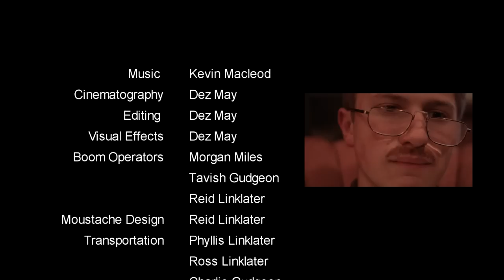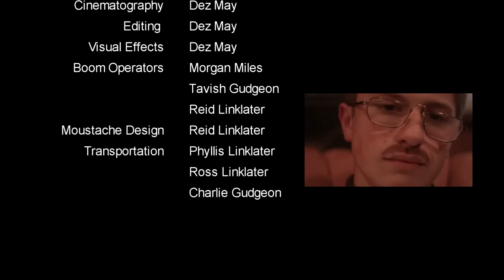The Night Before Winter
How Grandpa saved winter.

Directed by Reid Linklater, Dez May, and Tavish Gudgeon.

Made for my high school's winter assembly.